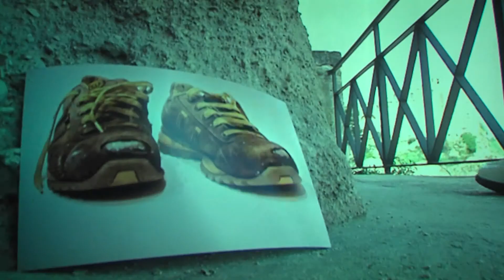RIMINI: Progetto d'arte Oltrepassi gira il paese grazie al crowdfunding | VIDEO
Grazie a una campagna di crowdfunding avviata a Rimini, il progetto artistico Oltrepassi di Maria Cristina Ballestracci, partito da Matera, girerà l’Italia insieme alle sue 201 scarpe raccolte nella spiaggia di Fiorenzuola di Focara (Pesaro).​